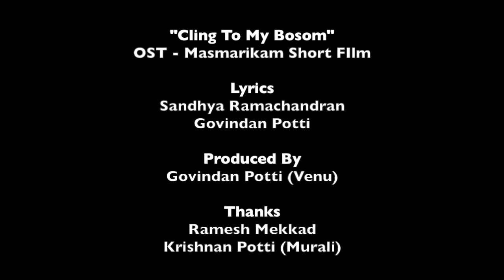"Cling To My Bosom" - Ft. Govindan Potti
"Cling To My Bosom" an OST from "Masmarikam" short film.

Lyrics By: Sandhya Ramachandran, Govindan Potti
Produced By: Govindan Potti
Recorded and Mixed By: Abhayadev S @AStudios.in